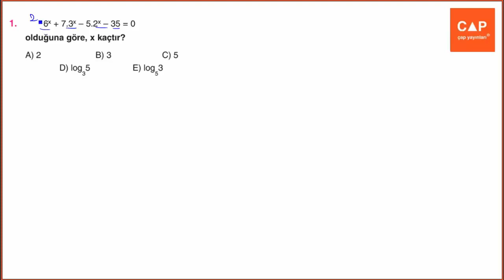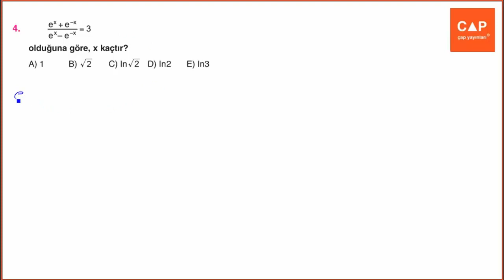Çap Yayınları - FL - 12.Sınıf Matematik 1.Fasikülü -1. Bl. kazanım 49 syf 62